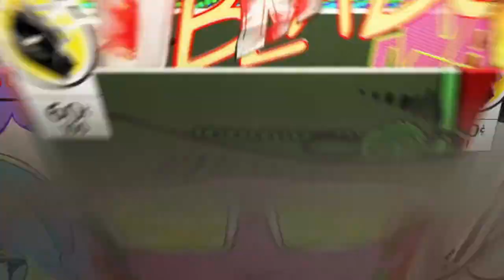Naruto tag tournament* final ohnoki and 2nd tsuchikage vs madara and obito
Naruto tag tournament cpu vs cpu no commentary